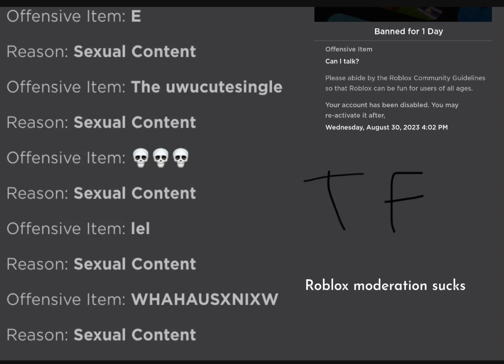Roblox Moderation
ROBLOX FIX THIS